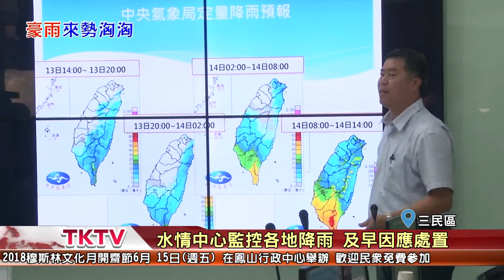1070613 【港都新聞】致災性豪雨將來襲 許立明視察水情中心